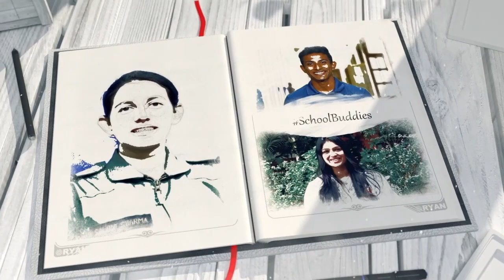Akshit Agrawal I Business Process Engineer I Ryan Alumni Diaries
In RyanAlumniDiaries today, Akshit Agrawal from RyanInternationalSchool, Adajan talks about his school days. Currently, he works as a business process engineer at an insurance broking firm in Surat. The overall school journey was memorable for him. He not only was the school's PrimeMinister and President but was also a part of the organizing committe. He participated in all the extracurricular and was a major football fan. Ranking 1st in class 9 was one of the most memorable days for him. ​

Watch the video to see the spark in his eyes as he reminisces the Parent-teacher meeting when his teacher appreciated him with open arms. ​